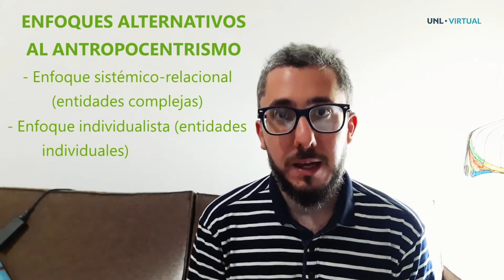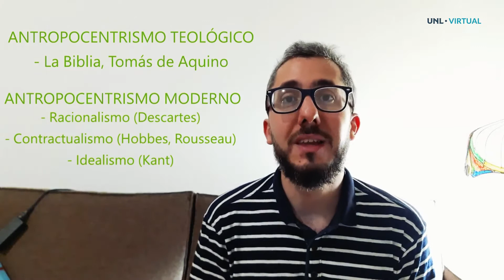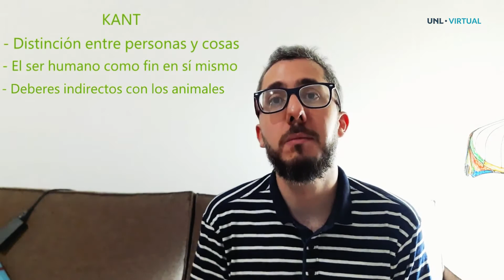Curso Virtual - Derecho(s) Animal(es). Una mirada crítica e interdisciplinar - Módulo 6a.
Curso Virtual:
Derecho(s) Animal(es). Una mirada crítica e interdisciplinar
Módulo 6a: Introducción al campo de la ética animal.
Profesor: Dabel Leandro Franco

Facultad de Ciencias Jurídicas y Sociales
Universidad Nacional del Litoral Virtual